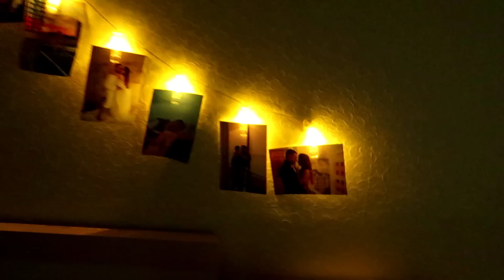ВЛОГ🎄 НАРЯЖАЕМ ЁЛОЧКУ ВМЕСТЕ❤️